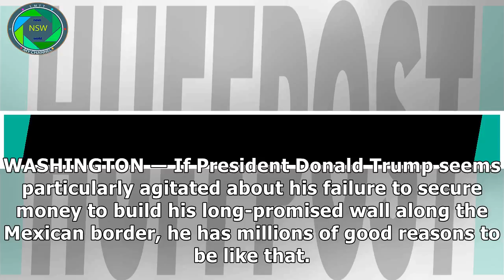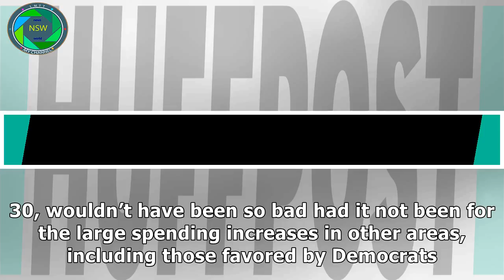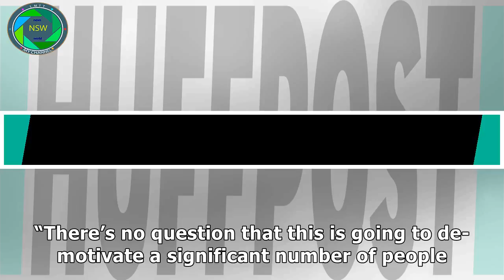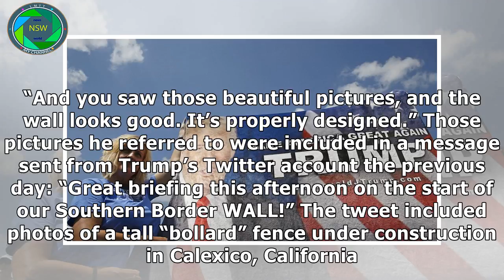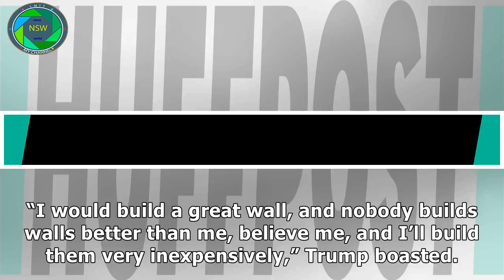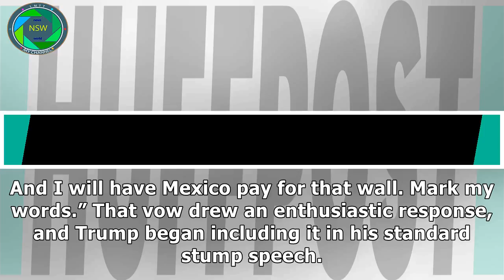[newsworld]Americans Don’t Really Care About Trump’s ‘Great Wall’ ― But His Base Sure Does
WASHINGTON ― If President Donald Trump seems particularly agitated about his failure to secure money to build his long-promised wall along the Mexican...